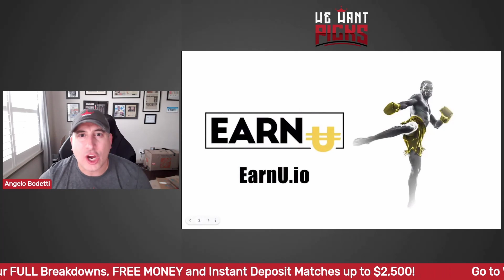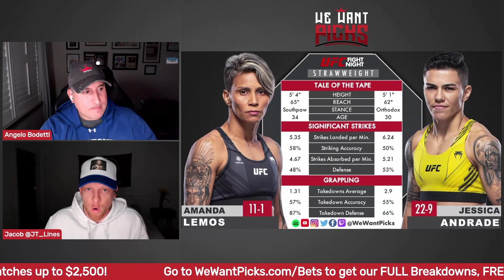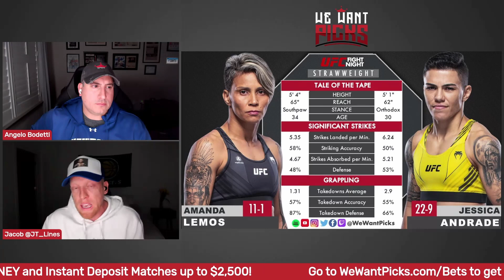UFC Vegas 52: Amanda Lemos vs. Jessica Andrade Prediction, Bets & DFS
The We Want Picks crew break down the UFC Vegas 52: Amanda Lemos vs. Jessica Andrade fight detailing their predictions, their bets, the Monkey Knife Fight lines and who you should put in your DraftKings lineup!

UFC Vegas 52: Lemos vs. Andrade
Dean Barry vs. Mike Jackson
Marcin Prachnio vs. Philipe Lins
Aoriqileng vs. Cameron Else
Tyson Pedro vs. Ike Villanueva
Dwight Grant vs. Sergey Khandozhko
Jordan Wright vs. Marc-Andre Barriault
Louis Cosce vs. Preston Parsons
Charles Jourdain vs. Lando Vannata
Mudaerji Su vs. Manel Kape
Maycee Barber vs. Montana De La Rosa
Tanner Boser vs. Alexander Romanov
Clay Guida vs. Claudio Puelles
Amanda Lemos vs. Jessica Andrade